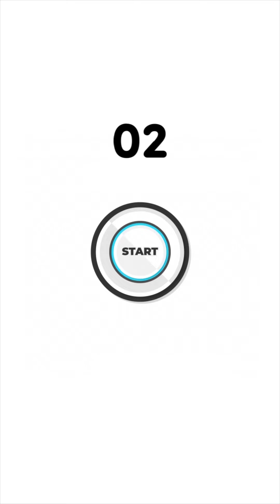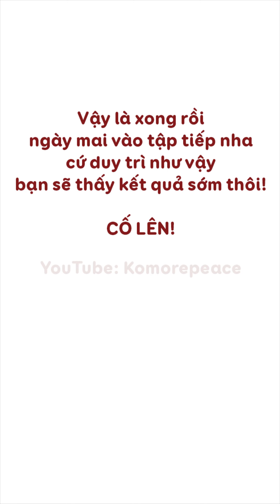Bài tập chân thon trước khi đi ngủ | Giảm mỡ chân tại nhà | Slim your legs exercise | Bài 813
0:00 - 0:15  Intro
🔴 ROUND 1
0:16 - 2:14 Step 1
2:15 - 4:22 Step 2
4:23 - 6:22 Step 3
🔴 ROUND 2
6:23 - 8:21 Step 1
8:22 - 10:29 Step 2
10:30 - 12:41 Step 3